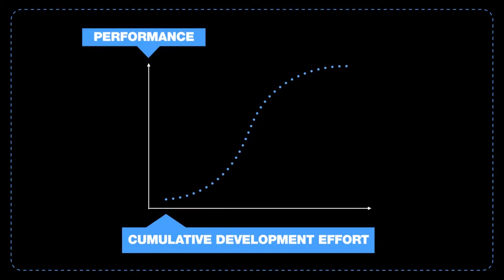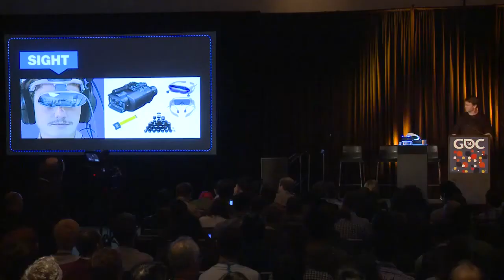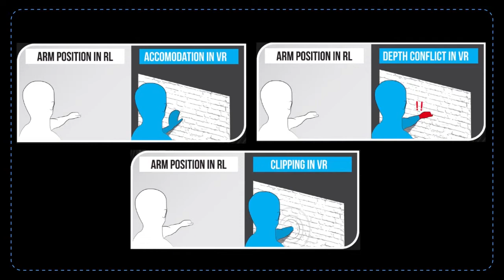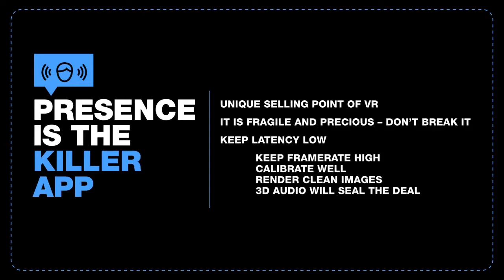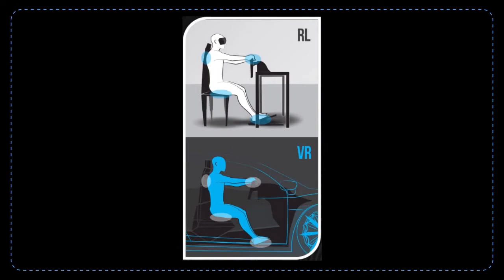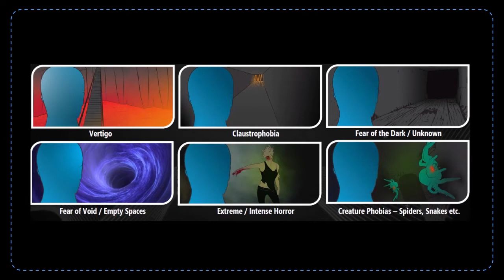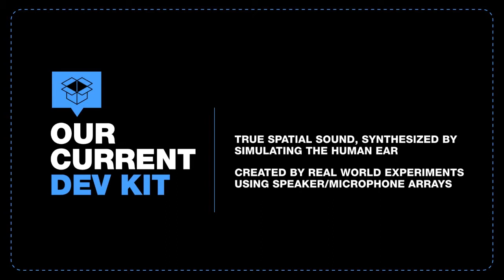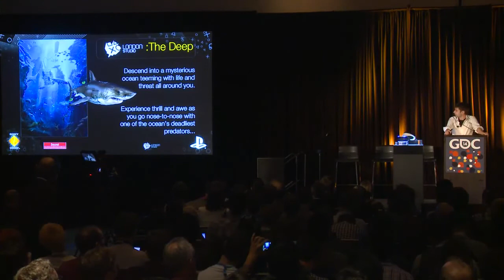Sony's PS4 Project Morpheus full presentation at GDC 2014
Hey guys, Sony has released their full presentation on Project Morpheus at GDC 2014, it is over 58 minutes long so sit tight and enjoy. This video gives an insight to what Project Morpheus will bring to us, plus it has got some really interesting facts that you can't miss.